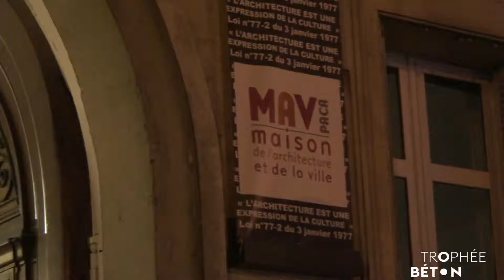3 histoires de béton - Conférence de lancement de la 4ème édition de Trophée Béton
A l’occasion du lancement de l’édition 2015 du concours Trophée Béton, la Maison de l’Architecture et de la Ville PACA accueillait une discussion de trois architectes autour de leur rapport au béton dans le cadre de quelques uns des projets dont ils ont eu la charge.

Avec la participation de:
- Christophe Gulizzi, Gulizzi Architecte
- Remy Marciano, Agence Rémy Marciano
- Jacques Sbriglio, Sbriglio Architectes

La conférence est disponible en vidéo dans sa version longue sur le site architecturesenligne.org

Le Trophée béton, organisé par les associations Bétocib, CIMbéton et la Fondation Ecole Française du Béton, sous le patronage du Ministère de la Culture et de la Communication, a pour but de révéler les jeunes diplômés des écoles d’architecture françaises, de les parrainer et de leur offrir une visibilité à l’orée de leur vie professionnelle.